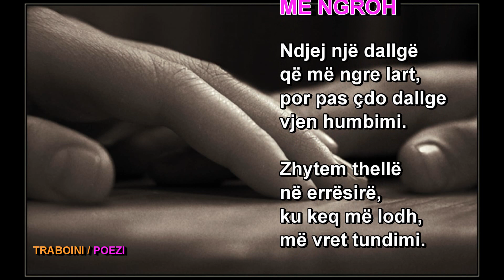MË JEP NJË DORË, MË PUTH, MË NGROH 💜 Poezi nga K. P. Traboini🎵 Hamidshax.